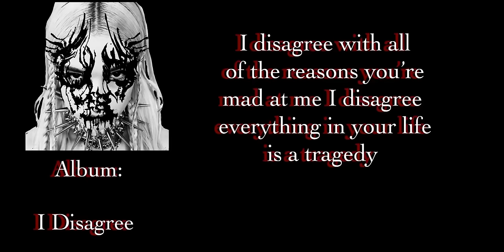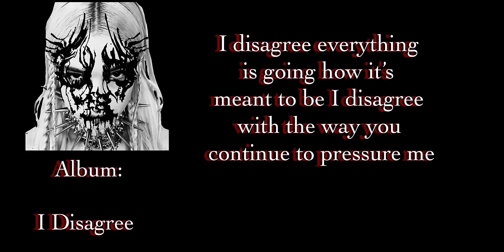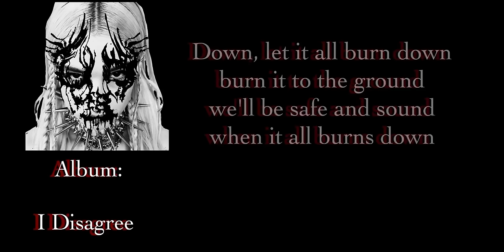Poppy - I Disagree (Lyrics)